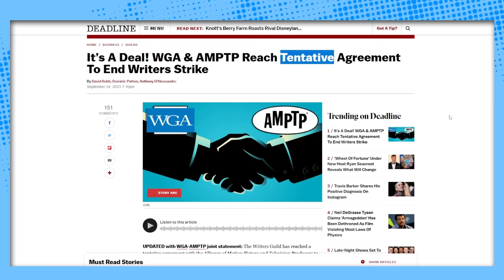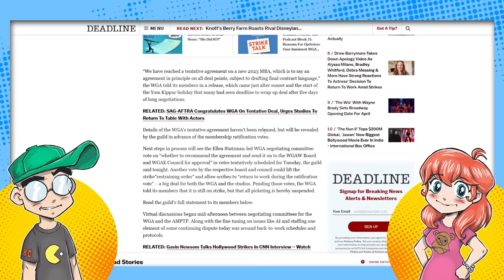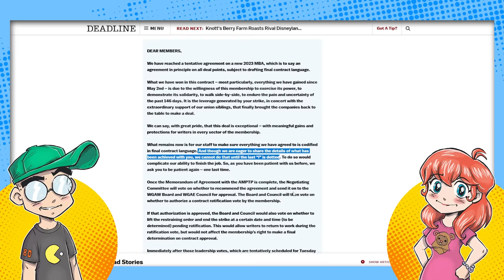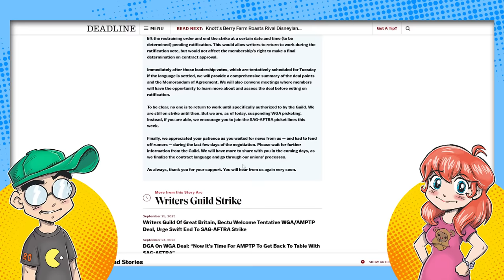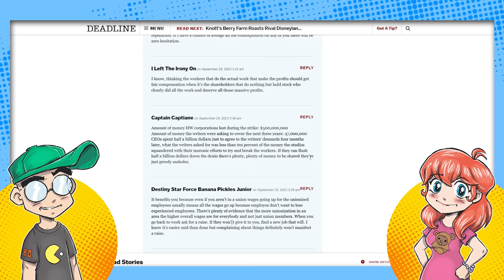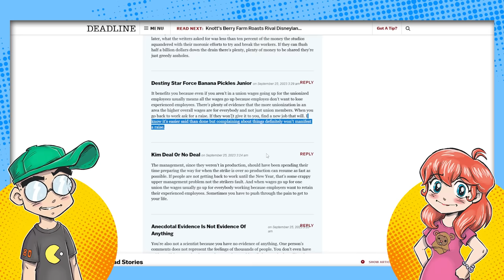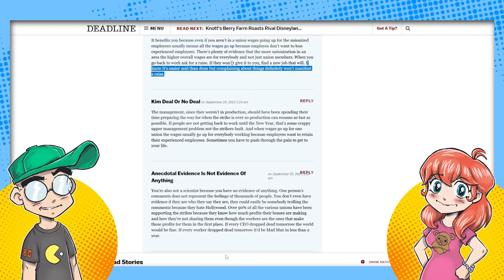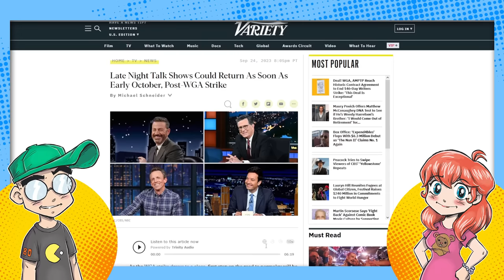Hollywood Writers Get a Saving Throw! WGA and AMPTP Tentative Agreement Reached?!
Are the Hollywood strikes finally coming to and end? The WGA and AMPTP have reached a tenative agreement for the next three years, but it still needs to be voted on. The details haven't been leaked yet as of the recording of this video. Did they get a stay of execution on the Writer's Room after all? Meanwhile, some actors and below the line workers are NOT happy with the WGA...